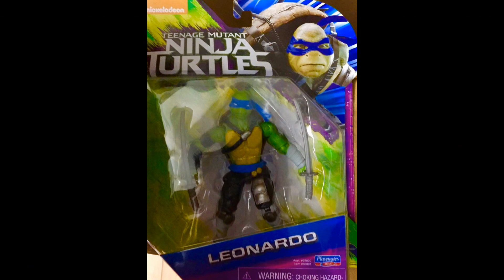Teenage Mutant Ninja Turtles 2 Toys